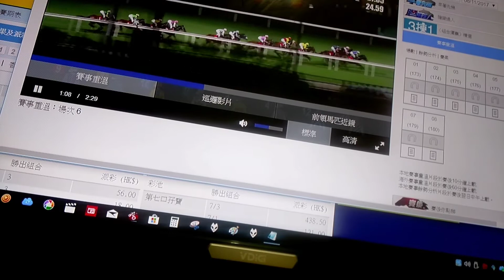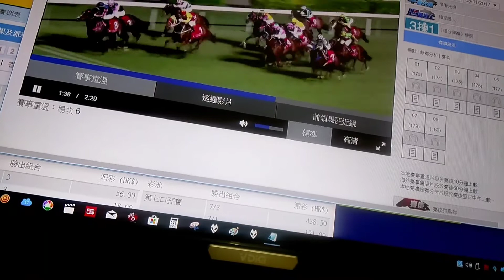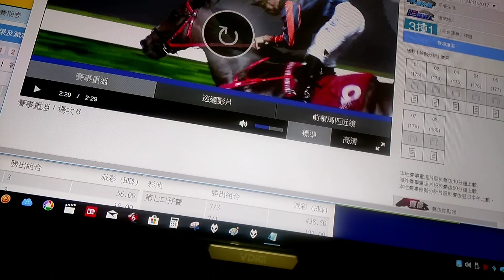十一月八谷草備忘馬 心好事成